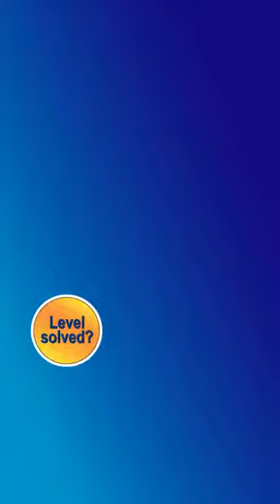Ball Sort Puzzle Level 3358 Walkthrough [36 Moves!]